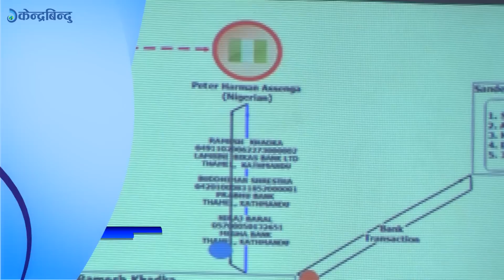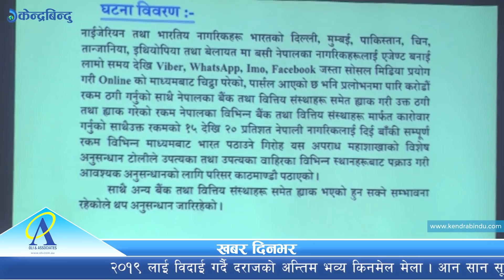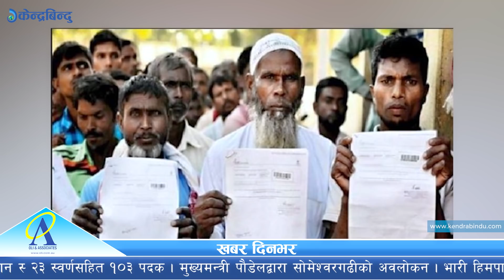केन्द्रबिन्दु टप ५ समाचार २०७६\०८\२५ | Top 5 Kendrabindu news, 11 December 2019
१. प्रदेश ३ को राजधानीका विषयमा नेताहरुको आ–आफ्नै डम्फू, नेमकिपा नै चाहदैन भक्तपुरलाई राजधानी बनाउन  |
 २. सागमा नेपालको प्रगति २० वर्षमा ४ प्रतिशतले घट्यो, ८ औं सागमा २० प्रतिशत स्वर्ण जित्दा १३ औं सागमा १६ प्रतिशत मात्र |
 ३. भारतको नागरिकता विधेयकले गोर्खालीलाई त्रास, सर्वत्र आलोचना |
 ४. १७ करोड रुपैयाँ ठगी गरेको आरोपमा ३ जना पक्राउ, नेपाली बैंकहरु ह्याक गरेको आशंका |
 ५. जबरजस्ती करणी प्रयास गरेको आरोपमा वडाध्यक्ष पक्राउ, दुई लाख घुससहित वडा सचिव पनि रंगेहात पक्राउ